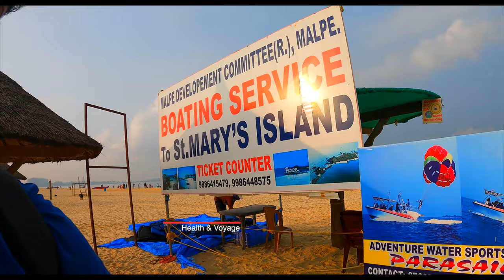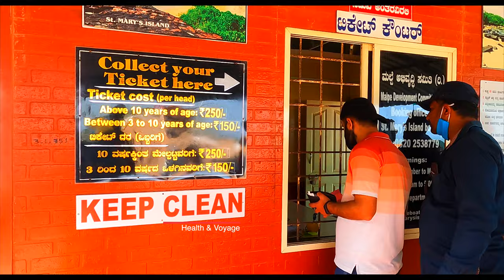St Mary's Island | Malpe to St Mary's Boat Ride | Karnataka Tourism StMarysIsland​ Malpebeach​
St Mary's Island | Malpe to St Mary's Boat Ride | Udupi Tourism | Karnataka Tourism | Malayalam

DM For Paid Promotions
Marketing Products

Equipment used in Health & Voyage :

Malpe beach and St. Mary's Island
Malpe is a calm and beautiful beach in Uduppi district of Karnataka. It is known for its white smooth sand and turquoise blue water. It is situated 6km away from Uduppi. Water is shallow and tourist friendly.

From malpe beach one can take a 15 minutes (3 km distance) long boat ride to reach to St. Mary's Island (Coconut lsland/Thonsepar). Frequency of these boats may vary depending on the number of tourists visiting. Ticket charge for boating is 300 ₹ per person and a minimum of 10-12 members are required for the boat ride.

Boating timing: 9.30 am to 5.30 pm
(Evening is the best time to visit so that you can enjoy the beautiful sunset )

St. Mary's Island is known for its unique polygonal basaltic rocks and is one of the 32 National Geological Monuments in India and one of the 4 in karnataka.The island gives an amazing view of coconut trees, pillar rocks and the majestic arabian sea.The water is crystal clear and cold.

It is believed that Madagascar was a part of St. Mary's Island 88 million years ago and rifted apart later. First foot steps of Vasco da Gama in India was at St. Mary's Island before proceeding to Kappad beach of Calicut. He put a cross and named it as O Padrao de Santa Maria for Mother Mary and later known as St. Mary's Islands.

St. Mary's Islands, also known as Coconut Island and Thonsepar, are a set of four small islands in the Arabian Sea off the coast of Malpe in Udupi, Karnataka, India. This is a hidden gem in Karnataka 45 minutes boat ride of the coast of Udupi will take you to this island...you can see columnar basaltic rock formations around the island - looks fascinating...entering into the sea for bathing is strictly not allowed...if you visit Mangalore Udupi this is a must cover destination

St. Mary's Islands, also known as Coconut Island and Thonsepar, are a set of four small islands in the Arabian Sea off the coast of Malpe in Udupi, Karnataka, India. They are known for their distinctive geological formation of columnar rhyolitic lava

St Mary's Island ഒരു ദിവസം മതി പോയിവരാൻ വെറും 750 രൂപ ചിലവിൽ
 . St mary's Island is approximately 15 Kms from Udupi town You need to board the boat from Malpe fishing harbour to reach St Mary's Island

St Mary's Island ഒരു ദിവസം മതി പോയിവരാൻ വെറും 750 രൂപ ചിലവിൽ#Malpe​ Karnataka​ Udupi​ Beach​

st mary's island udupi malayalam
Malpe to St Mary's Boat Ride
Most beautiful island in South India
ST.MARYS ISLAND, MALPE, UDUPI,KARNATAKA
St.Mary's Island Udupi Karnataka
St. Mary's island Malayalam
St. Mary's island boating
ST MARY'S ISLAND BOATING OFFICE, MALPE BEACH, MALPE
St. Mary's island